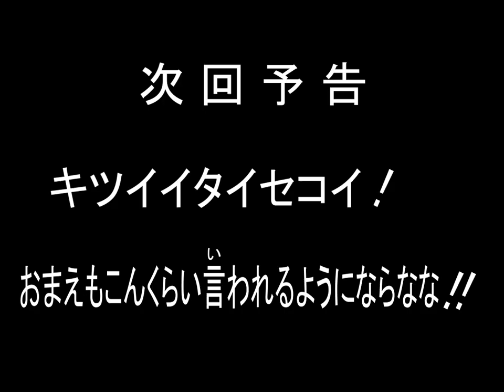ハリウッドザコシショウの新次回予告#79【ドカピカ】【たるんどる】【エブリデイがぶり倒し!?】